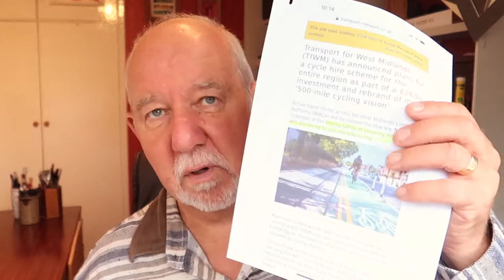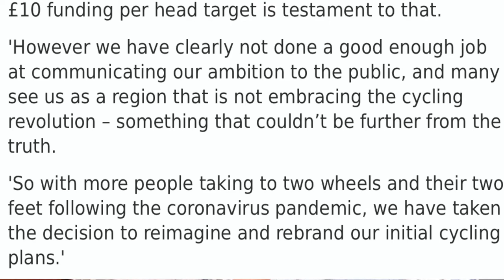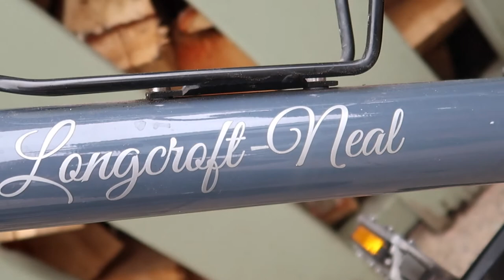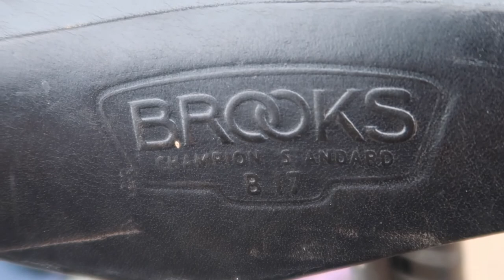VLOG 53A James Starley Cycle Ways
TODAY’S SUBJECT IS: VLOG 53A (sorry should be 54 but I lost count) Following the good news that new cycleways are being planned for the Midlands called the Starley Cycle Way I thought you’d like some history of the bicycle and James Starley.

Gear that I use:
Canon G7mk2
Small Gorilla tripod but I tend to prefer the Polarduck.

USA AMAZON

UK AMAZON